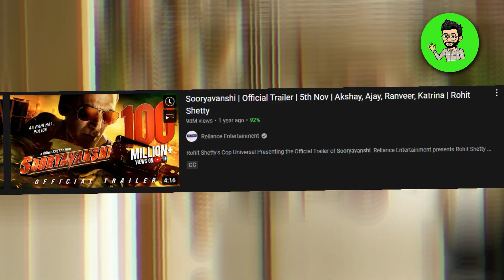Sooryavanshi Film Review | 2021 Ki Paisa Vasool Action Film 😍Akshay Kumar Ranveer Singh Ajay Devgun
Starting off from where Akshay Kumar`s character was introduced in Simmba, Sooryavanshi traces the acts and serious antics of DCP Veer Sooryavanshi, the chief of the Anti-Terrorism Squad in India.

Finally releasing after 19 months, Sooryavanshi is nothing short of a celebration of mainstream Hindi cinema, bringing back whistles and cheers to a theatre after a long time. Sooryavanshi is fuelled by director Rohit Shetty's trademark action and Akshay Kumar brings it in abundance.

Here Is A Film Review Of Soorvanshi Film ❤️😍 the Most awaited movies bollywood. is finally released ❤️

Lets watch in This Video
Here are some Playlist From My Channel. Which I Hope You Also Like